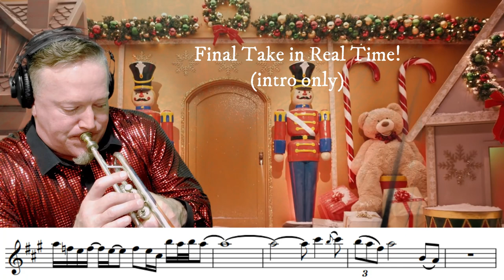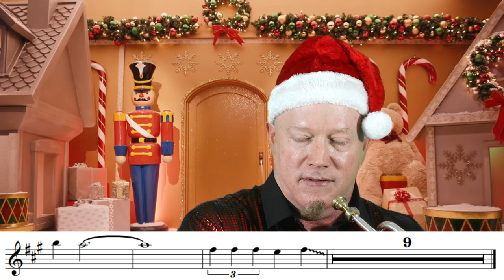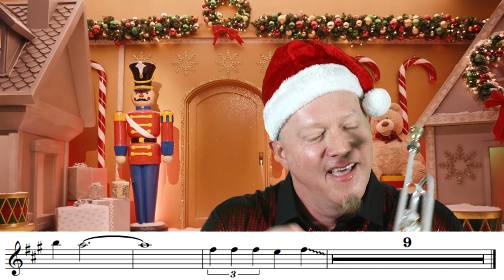TRUMPET COVER ALL I WANT FOR CHRISTMAS IS YOU! (also for Clarinet and all Bb instruments) 2021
TRUMPET COVER ALL I WANT FOR CHRISTMAS IS YOU Mariah Carey version (also for Clarinet and all Bb instruments) 2021

With more than 2000 videos, SOMETHING surely will be of interest for you!

Do you play any of the following instruments: CORNET, TRUMPET, FLUGELHORN, TUBA, BARITONE, TROMBONE, EUPHONIUM, Eb CORNET, ALTO HORN, FRENCH HORN, or BUGLE?
If you do, would you like to get better almost instantly? The origin of almost ALL problems when it comes to brass playing is EMBOUCHURE! If you fortify and correct the embouchure, it truly is amazing how everything else instantly becomes easier.

Do you get "FINGER-TIED" "SLIDE-TIDE" and TONGUE-TIED? Would you believe MOST technique challenges can be solved in 3 months or less almost guaranteed?

3 YEARS OR LESS: Have you been playing any of the brass instruments mentioned above, but keep feeling like you are stuck and not progressing? Lips Hurt? Have trouble lasting through a song on Youtube or possibly even at your band rehearsal? In 10 Weeks or less, those problems could disappear forever.

If you play trumpet or cornet, but have always played way down the section in the 2nd or 3rd trumpet area, would you like to be educated and empowered to stream roll your way right up to first trumpet and perhaps even FIRST CHAIR over the entire trumpet section?

NO MONEY? ON A BUDGET? RETIRED ON A FIXED INCOME? STUDENT? Would you be interested in GETTING BETTER QUICKLY on your instrument, but without having to come up with a large amount of money?

Everybody has a good side, a generous side, a side of themselves that feels good when they help out a worthy cause or endeavor. There are a group of trumpet players trying to make a difference and they represent a non-profit tax-exempt 501(c)3 Organization. CLICK HERE TO HELP MAKE A DIFFERENCE: